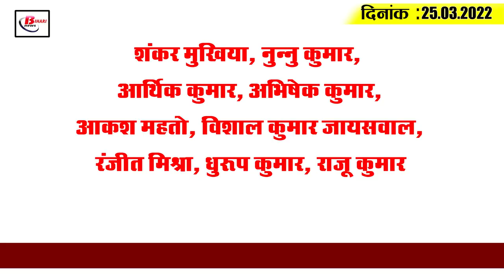Get Today Bihar Evening breaking news of 25th March. 2022 on Bihar weather, BSSC , NTPC, SDRF.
Get Latest today Bihar evening news of  25th March. 2022 on Bihar weather, BSSC recruitment, NTPC, SDRF, Nitish kumar.

1. Recruitment in Kendriya Vidyalayas of Bihar

2. BSSC  to advertise for 2,247 posts in 3rd graduate level

3. Teachers' Union  to launch agitation on March 26

4. Petrol and diesel price hiked for third time in four days in a row

5. NTPC has announced recruitments.

6. New medical colleges to be opened in Motihari and Munger

7. Heat breaks record, heat wave to prevail in next five days

8. Around 2000 people got money to buy land.

9. 732 examination centres set up for  10th and 12th term-2 examination
10.  Action will be taken immediately on the mess of anganwadi centres

11. Number of SDRF  personnel to be increased in Bihar
12. A big fraud has come to light in the recruitment of postal workers
A major fraud has come to light in the appointment of rural postmen in the postal department. According to information received from the Department of Posts, in April last year, the Bihar Postal Circle had invited applications for appointment to 1,940 posts  under  the Bihar Gramin Dak Sevak Recruitment-2021. The application form was to be made online. The minimum educational qualification for this was matriculation. After this, about 40% of the selected candidates have been found to have more than 95% marks in the matriculation examination  . The investigation has begun at the level.

13. Patna High Court gets two new judges
14. Mukesh Sahani said , 'I won't bow down'
15. Ravindra Jadeja's first reaction after becoming captain came to the fore

Shankar Mukhiya, Nunnu Kumar, Economic Kumar, Abhishek Kumar, Aakash Mahto, Vishal Kumar Jaiswal, Ranjit Mishra, Dhrup Kumar, Raju Kumar

According to you, whether the steps being taken by the Bihar government to protect against disaster are proving to be beneficial or not.

1.